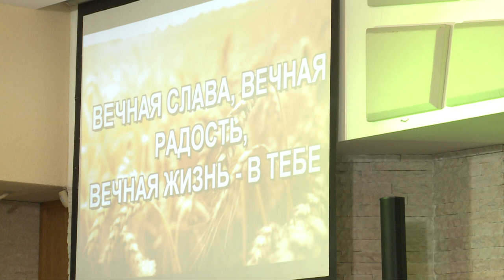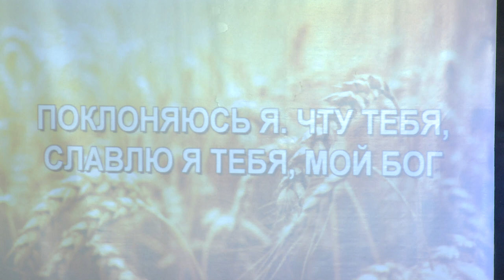Прославление от 15.10.2017. Церковь для русскоговорящих "НА СКАЛЕ" - Варна.